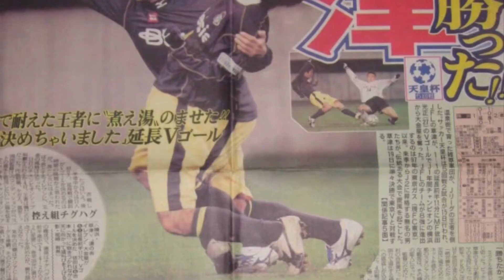Thespakusatsu Gunma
初めて編集をしました。
下手だと思いますが、
温かい目で見てくれると
嬉しいです。